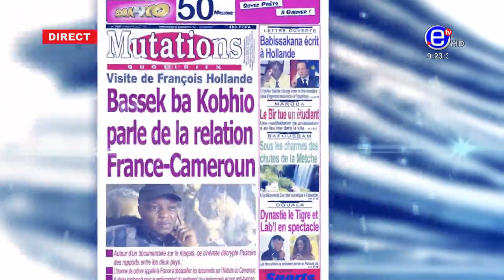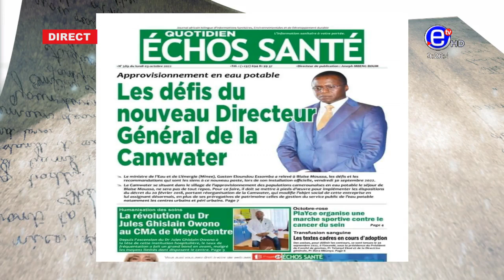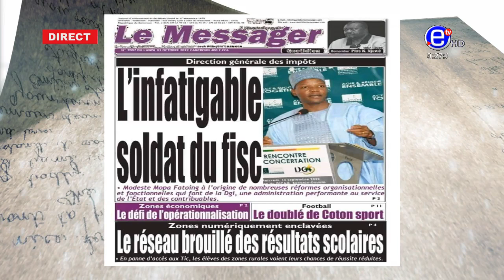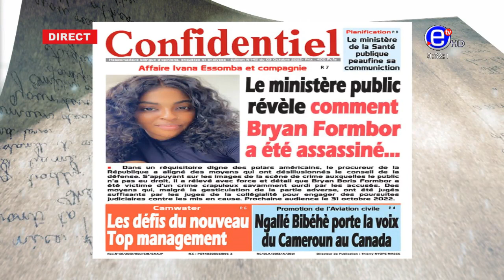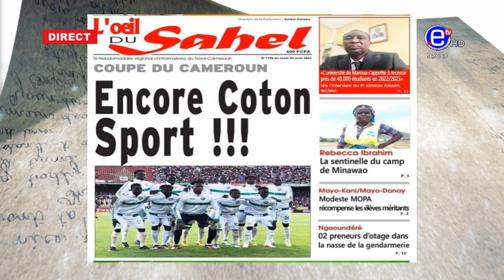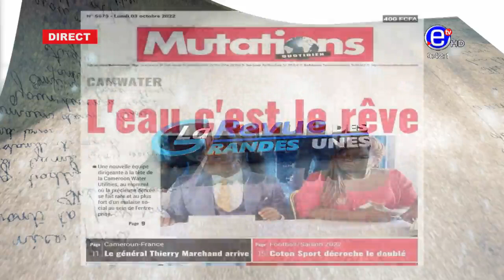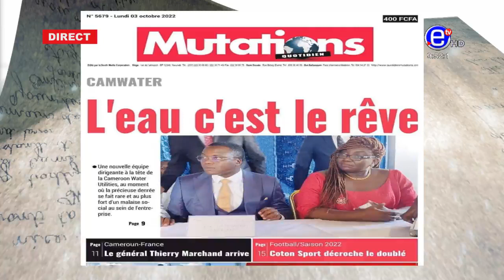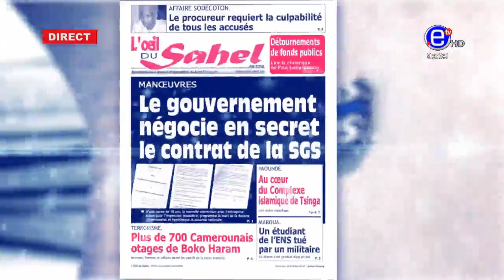LA REVUE DES GRANDES UNES DU LUNDI 03 OCTOBRE 2022 ÉQUINOXE TV